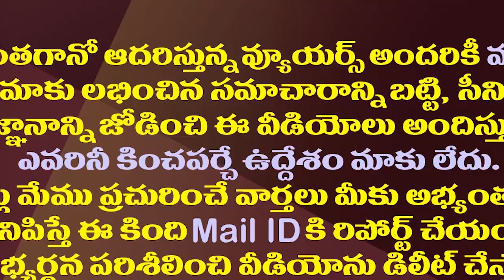పొలిటికల్ గేమ్..ఆ టీడీపీ ఎమ్మెల్యేలు జంపింగ్ కు రెడీ.!?| These TDP MLAs Are Likely To Join YSRCP